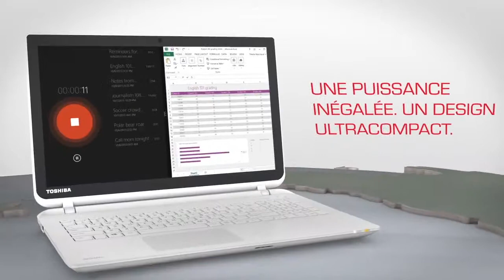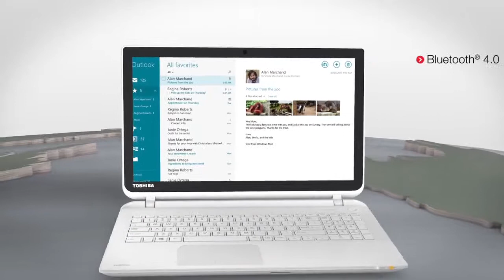TOSHIBA L50-D - Laptop - Vidéo produit Vandenborre.be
"Vidéo produit TOSHIBA L50-D - Laptop - disponible sur Vandenborre.be